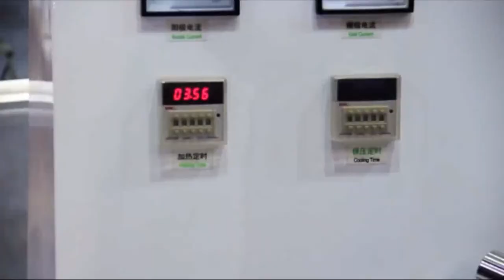High Frequency Single Corner Frame Jointer From SAGA Machinery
It is suitable for 45 angle frame joining.No need gun nail,avoid some complex process like filling lime.It only takes 5-10 seconds for curing the glue and suitable for all kinds of wood tenon assembling,like picture frame,cabinet frame,door frame buckle line and so on.The wood broken rate can reach above 90%,can totally remove cracking problems of solid wood frame joining.At the same time,less clamp tools and small floor space also bring you more profit.